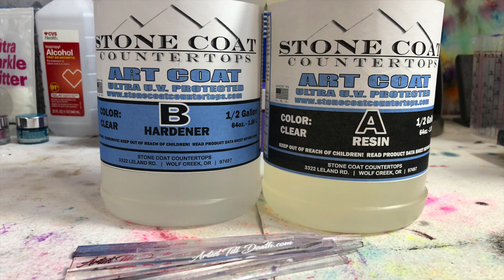Top 4 Most Beautiful Blue Resin Dirty Pour Art Pieces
Top 4 Blue Resin Dirty Pour Art Pieces

Howdy Howdy. This is Clara Lawrence. Here is a collection of my favorite Blue Dirty Pour Resin art pieces. Which one is your favorite?

If you need an item or interested in shopping at Amazon, I receive a tiny commission (Nothing that you have to pay extra for) But, this is a great way to help support the channel. I have the links broken down into sections to be easier to find.

RESIN, COLOR PIGMENTS, PASTES, TINTS and GLITTER
Artist till Death - 2Faced Chameleon Colors, USA Distributor for Color Obsession, Just Resin, Colour Passion, Resin Arte, Allumilite, and Resin Glitter. One Stop Resin Shop

Dragon and Unicorn Silicone Molds

RESIN
Stone Coat Art Coat Resin
Stone Coat Casting Epoxy
Stone Coat Quick Coat Quart
Stone Coat Countertops Epoxy 1 Gallon